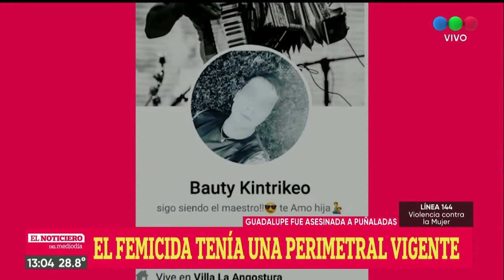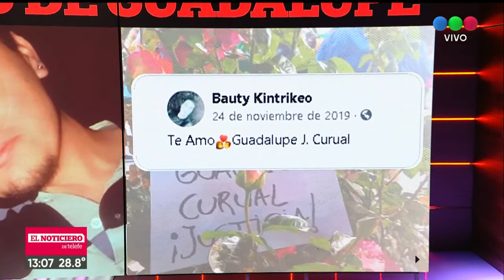GUADALUPE: UN FEMICIDIO ADELANTE DE TODOS - El Noti de la Gente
La mató a puñaladas a su expareja en pleno centro de Villa La Angostura. Ella lo había denunciado en seis ocasiones y tenía restricción perimetral.